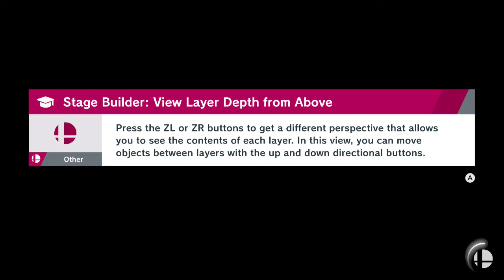Super Smash Bros. Ultimate: Quickplay: Carls493 (Min Min) Vs. Shock (Byleth♀)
All of that hype of Byleth being dreaded "Distance Demon", immediately followed up with a fighter that has an EVEN LONGER attack distance.

This makes Shulk's sword range look like Melee Roy's!